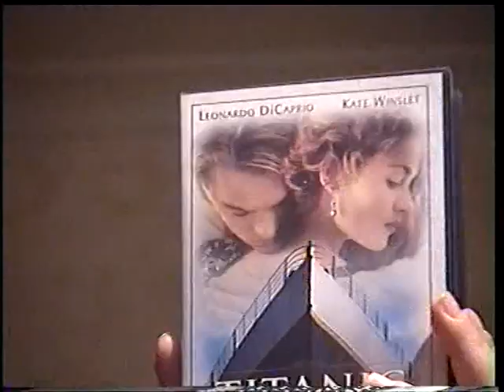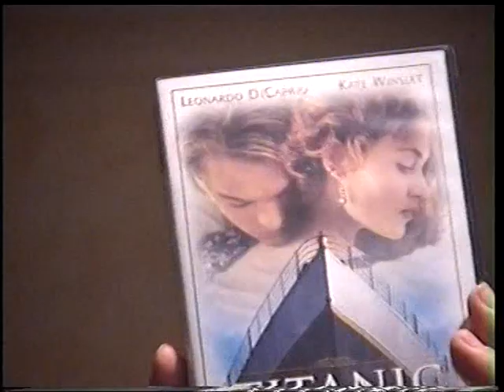Leonardo DiCaprio Look-Alike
According to the guy in this video, he found it hard walking down a street back in the late 90's without being mistaken for Leonardo DiCaprio. I'm sure anyone watching this video would easily see why.